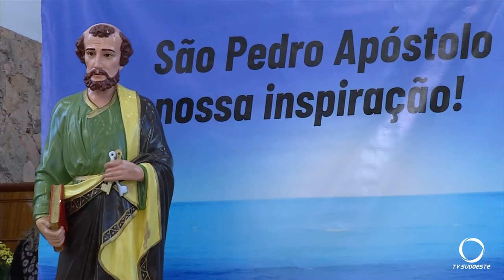Churrascada Festa de São Pedro